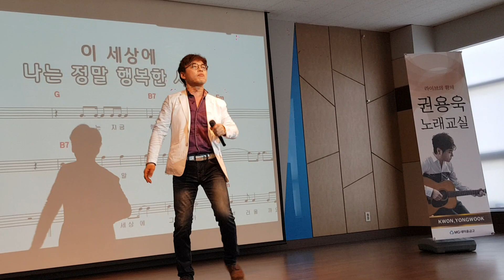나는 행복한 사람(원곡 이문세)ㅡ 가수 성국 '아침마당'